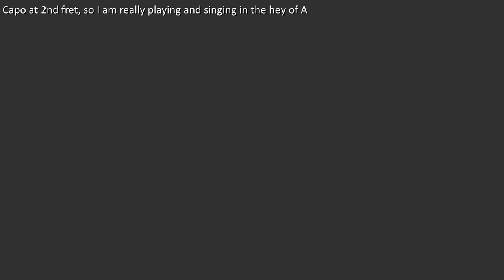Guitar: Bagpipers' Carol (The) (Including lyrics and chords)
(I have just spotted a typo in the opening title screen. It should read:" .in the key of A", not as it is written ... in the hey of A!!!)

My friend Sharon plays this tune on her bagpipes.
Up to a couple of days ago, I did not know the lyrics, but thanks to Joe Offer's useful site "Mudcat Café", where there is a page dedicated to songs that were published in the BBC Schools "Singing Together" programmes, I found them.

The original song is an Italian song "Quanno nascette Ninno a Bettelemme" with music written by Alphonsus Maria de Liguori.

Although they do not name the person who translated the lyrics into English in this version, the following notes accompanied the song in the 1984 Singing Together pamphlet:

For many centuries, during the period before Christmas mountain shepherds have descended on Rome, Naples, and other cities in southern Italy and Sicily, clad in sheepskin cloaks and wide-brimmed hats and singing and playing pastoral music such as this carol. They accompany each other on the ciaramella (a small shawm) and the zampogna, a large, sweet-toned bagpipe with two drones and two chanters, which is played mostly in thirds and sixths with some embellishment.

I have worked out my own fairly simple chord progression for the song to suit my own playing abilities.

(Note that when I play a sequence of G and D or D7 chords close together, to play the G chord, I simply lift off all fingers and just strum the 2nd, 3rd and 4th strings while keeping the D chord shape ready to drop back on the first three strings where required).